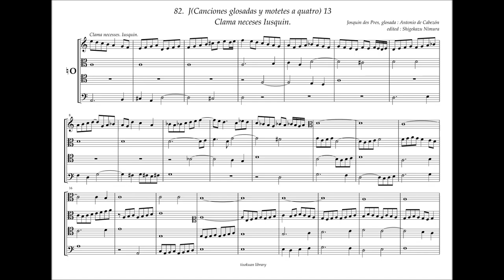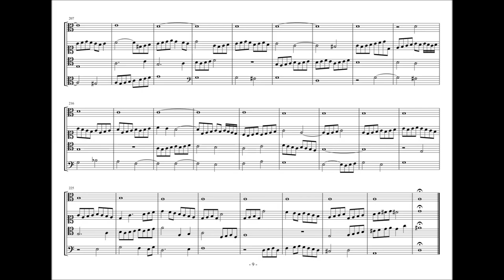Obras de Musica, 82 - J13, "Clama necesses" Josquin des Prez, A. de Cabezón